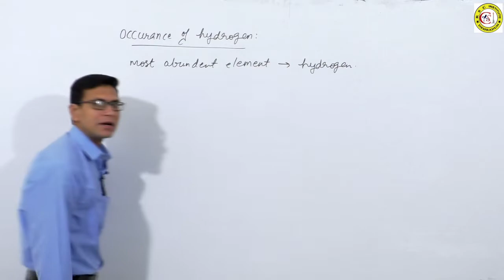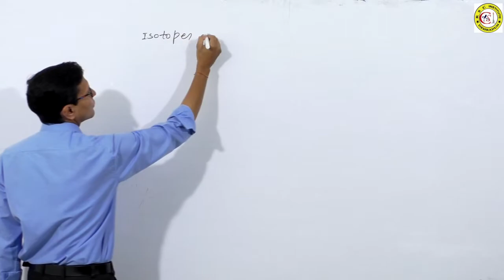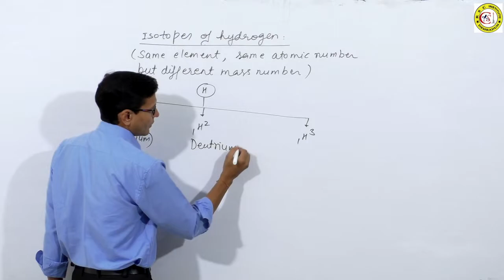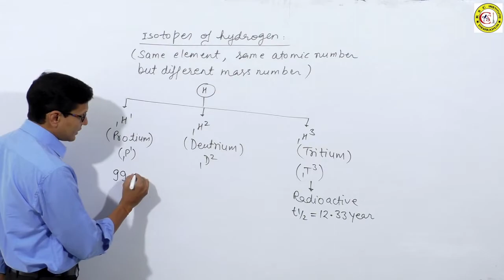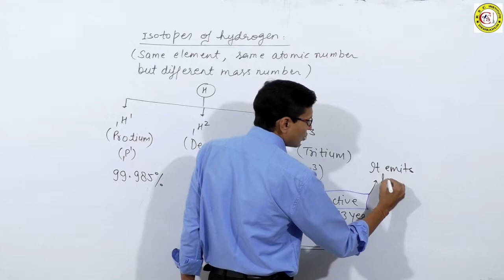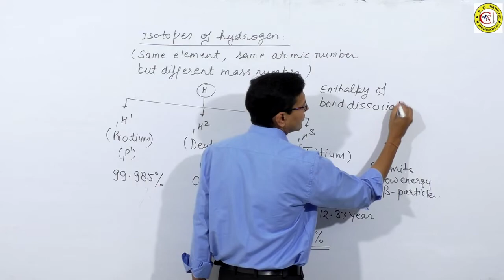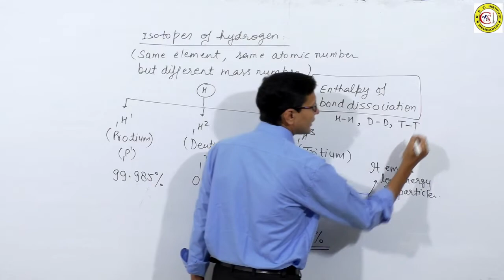Hydrogen#2 || Occurrence & Isotopes || Chemistry Pandit – Singhal Sir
Chemistry Pandit – Singhal Sir, Occurrence and isotopes of Hydrogen for Classes 9th, 11th, IIT-JEE, NEET, JEE mains, JEE Advance, CBSE,
Hi
I am Dr P K Singhal welcome you all to my YouTube channel Chemistry Pandit – Singhal Sir
Dear students this video will help you to understand the meaning of Complete Occurrence and isotopes of Hydrogen For Classes 9th, 11th, IIT-JEE, NEET, JEE mains, JEE Advance, CBSE,